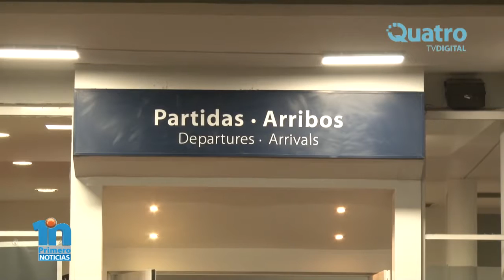Primera pasajera del vuelo Buenos Aires - Río Cuarto